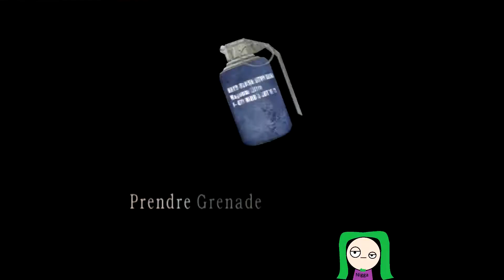Resident Evil 4 avec Victor - Ep11 ,,Hasta Luego!''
Episode 11 de Resident Evil 4 , chapitre 2.3
Sur ce, Victor vous dit: ,,Me gustas hasta luego!''